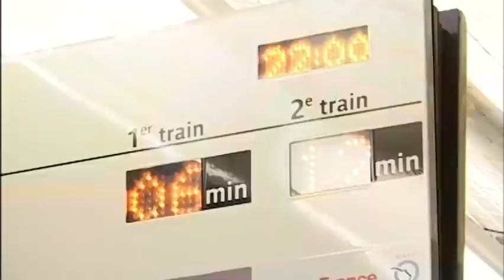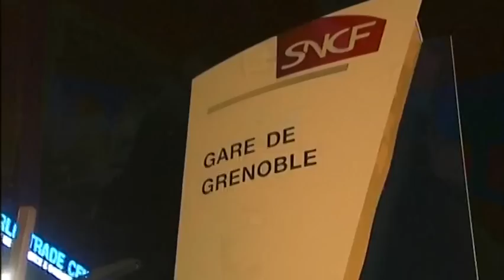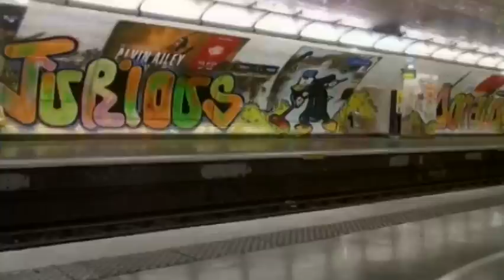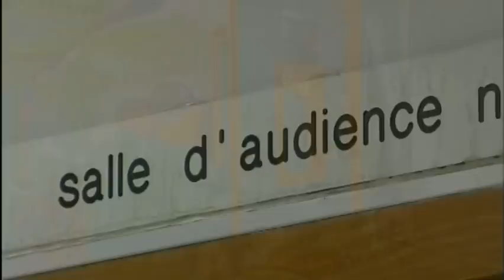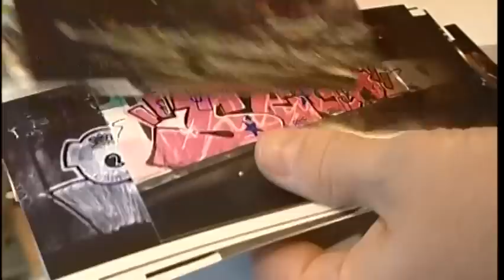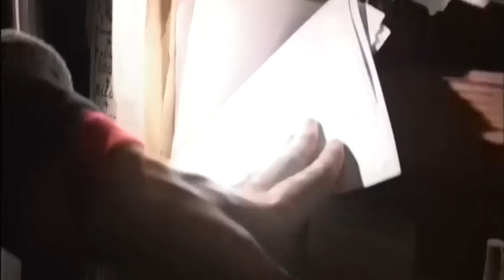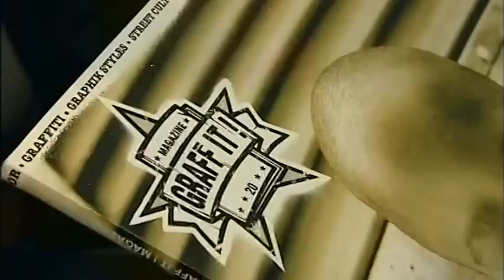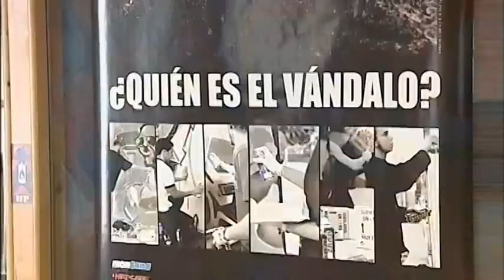Graffiti: the Forbiden Game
It's everywhere, of every size and every color, on the walls of buildings, along railway tracks, on subway cars and even inside tunnels that seem inaccessible. Graffiti is taking over the cities. Some regard it as aggression, others as a form of artistic expression. But who are the graffiti artists? At night, they scale buildings, sneak into subway tunnels. Secretly, they're taking over the city. You never see them; they hide! For several months, they agreed to let our cameras follow them. An investigation into a new urban guerilla war, a journey into the heart of a strange tribe. -